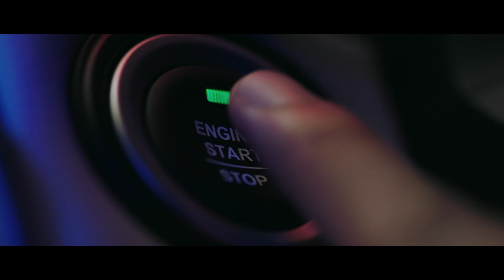2019 WULING ALMAZ (Baojun 530, Chevrolet Captiva, MG Hector): Commercial Ad TVC Iklan TV - Indonesia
The length, width and height this car are 4690/1835/1750 mm, the wheelbase is 2750 mm, the curb weight is 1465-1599 kg, and the tire size is 215/60 R17

In terms of power, this car is equipped with:
- 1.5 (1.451 L) turbo engine (LJO serie) with a maximum power of 145 Hp @5200 rpm and Torque 250 Nm @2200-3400 rpm,  with 6-speed MT and with 6-speed MT and 8-speed CVT

Marketed as Baojun 530 in China, MG Hector in India, Wuling Almaz in Indonesia along with other RHD countries in Southeast Asia, and as the Chevrolet Captiva in the rest of the world.